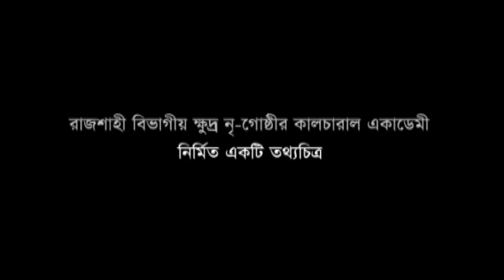ভাজান : মাহলেদের উপর নির্মিত প্রামাণ্যচিত্র/রাজশাহী বিভাগীয় ক্ষুদ্র নৃগোষ্ঠীর কালচারাল একাডেমি